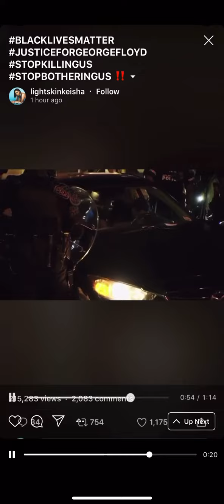Full video of Atlanta black couple getting tased